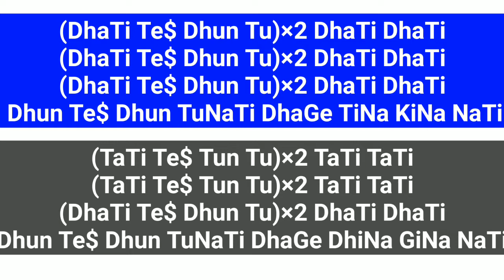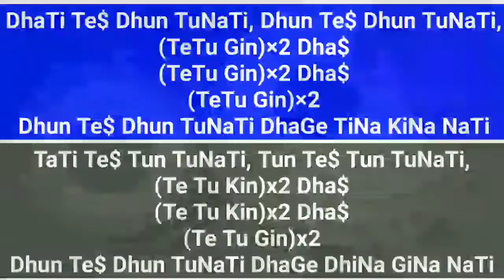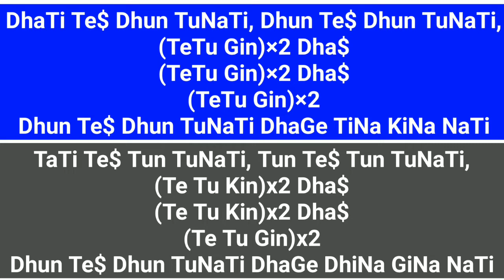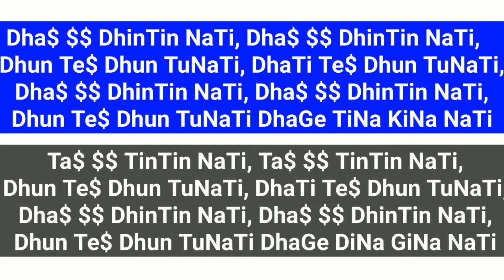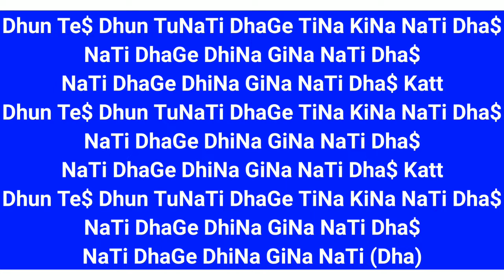Tabla Lesson | Learn Beautiful Laggi Kayda In Teen Taal Step By Step with Tihaee | Part- 2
Bols In English :-

Third Palta :
× (DhaTi Te$ Dhun Tu)×2 DhaTi DhaTi
    Dhun Te$ Dhun TuNaTi DhaGe TiNa KiNa NaTi

•  (TaTi Te$ Tun Tu)×2 TaTi TaTi
   Dhun Te$ Dhun TuNaTi DhaGe DhiNa GiNa NaTi

Fourth Palta :
× DhaTi Te$ Dhun TuNaTi, Dhun Te$ Dhun TuNaTi,
   (TeTu Gin)×2 Dha$
   (TeTu Gin)×2 Dha$
   (TeTu Gin)×2 Dhun Te$ Dhun TuNaTi DhaGe TiNa KiNa NaTi

× TaTi Te$ Tun TuNaTi, Tun Te$ Tun TuNaTi,
   (TeTu Kin)×2 Dha$
   (TeTu Gin)×2 Dha$
   (TeTu Gin)×2 Dhun Te$ Dhun TuNaTi DhaGe DhiNa GiNa NaTi

Fifth Palta :
× Dha$ $$ DhinTin NaTi, Dha$ $$ DhinTin NaTi,
   Dhun Te$ Dhun TuNaTi, DhaTi Te$ Dhun TuNaTi,

• Ta$ $$ TinTin NaTi, Ta$ $$ TinTin NaTi,
   Dhun Te$ Dhun TuNaTi DhaGe DiNa GiNa NaTi

ChakkarDar Tihaee :
Dhun Te$ Dhun TuNaTi DhaGe TiNa KiNa NaTi Dha$
NaTi DhaGe DhiNa GiNa NaTi Dha$
NaTi DhaGe DhiNa GiNa NaTi Dha$ Katt

Bols In Punjabi :-

ਤੀਸਰਾ ਪਲਟਾ :
× (ਧਾਤੀ ਤਿ$ ਧੂੰਨ ਤੂੰ)×2 ਧਾਤੀ ਧਾਤੀ
    ਧੂੰਨ ਤਿ$ ਧੂੰਨ ਤੂੰਨਾਤੀ, ਧਾਗੇ ਤਿਨਾ ਕਿਨਾ ਨਾਤੀ

• (ਤਾਤੀ ਤਿ$ ਤੂੰਨ ਤੂੰ)×2 ਤਾਤੀ ਤਾਤੀ
   ਧੂੰਨ ਤਿ$ ਧੂੰਨ ਤੂੰਨਾਤੀ, ਧਾਗੇ ਧਿਨਾ ਗਿਨਾ ਨਾਤੀ

ਚੌਥਾ ਪਲਟਾ :
× ਧਾਤੀ ਤਿ$ ਧੂੰਨ ਤੂੰਨਾਤੀ, ਧੂੰਨ ਤਿ$ ਧੂੰਨ ਤੂੰਨਾਤੀ,
   (ਤਿਤੂੰ ਗਿਨ)×2 ਧਾ$
   (ਤਿਤੂੰ ਗਿਨ)×2 ਧਾ$
   (ਤਿਤੂੰ ਗਿਨ)×2 ਧੂੰਨ ਤਿ$ ਧੂੰਨ ਤੂੰਨਾਤੀ, ਧਾਗੇ ਤਿਨਾ ਕਿਨਾ ਨਾਤੀ

• ਤਾਤੀ ਤਿ$ ਤੂੰਨ ਤੂੰਨਾਤੀ, ਤੂੰਨ ਤਿ$ ਤੂੰਨ ਤੂੰਨਾਤੀ,
  (ਤਿਤੂੰ ਕਿਨ)×2 ਧਾ$
  (ਤਿਤੂੰ ਕਿਨ)×2 ਧਾ$
  (ਤਿਤੂੰ ਗਿਨ)×2 ਧੂੰਨ ਤਿ$ ਧੂੰਨ ਤੂੰਨਾਤੀ, ਧਾਗੇ ਧਿਨਾ ਗਿਨਾ ਨਾਤੀ

ਪੰਜਵਾਂ ਪਲਟਾ :
× ਧਾ$ $$ ਧਿਂਤਿਂ ਨਾਤੀ, ਧਾ$ $$ ਧਿਂਤਿਂ ਨਾਤੀ,
   ਧੂੰਨ ਤਿ$ ਧੂੰਨ ਤੂੰਨਾਤੀ, ਧਾਤੀ ਤਿ$ ਧੂੰਨ ਤੂੰਨਾਤੀ,

• ਤਾ$ $$ ਤਿਂਤਿਂ ਨਾਤੀ, ਤਾ$ $$ ਤਿਂਤਿਂ ਨਾਤੀ,

ਚੱਕਰਦਾਰ ਤਿਹਾਈ :
ਧੂੰਨ ਤਿs ਧੂੰਨ ਤੂੰਨਾਤੀ ਧਾਗੇ ਤਿਨਾ ਕਿਨਾ ਨਾਤੀ ਧਾ$
ਨਾਤੀ ਧਾਗੇ ਧਿਨਾ ਗਿਨਾ ਨਾਤੀ ਧਾ$
ਨਾਤੀ ਧਾਗੇ ਧਿਨਾ ਗਿਨਾ ਨਾਤੀ ਧਾ$ ਕੱਤ

Note: (×) Denotes Tali & (•) Denotes Khali Ans ($) Denotes Space

All efforts have been put to ensure that the information is correct and error-free.

Regards,
Learn Tabla Beats